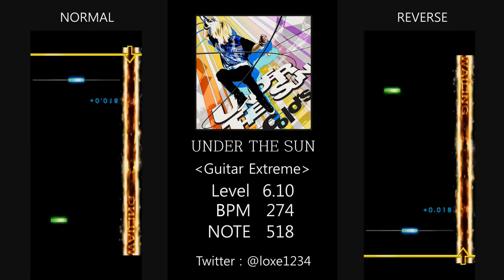[GITADORA] UNDER THE SUN (LV 6.10 Guitar Extreme )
LV 6.10
BPM 274
NOTE 518